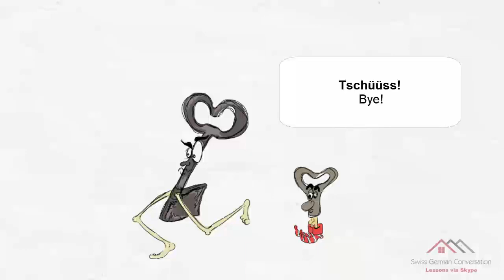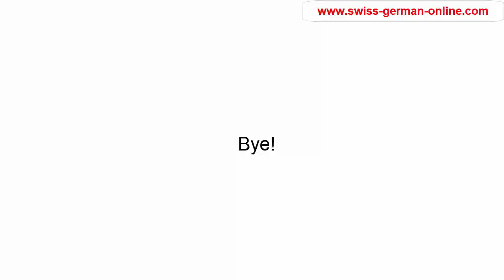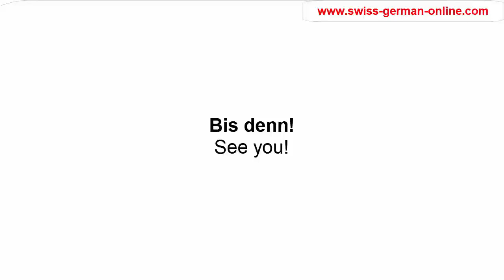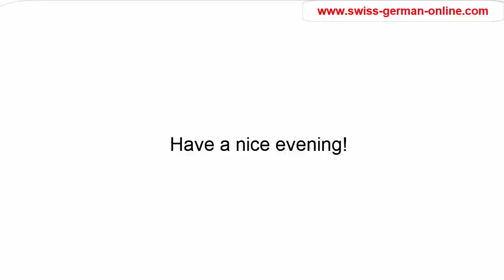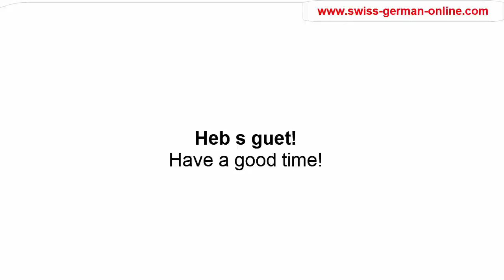Conversational Swiss German. Saying Bye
In today's Swiss German lesson you will learn how to say goodbye. There are many different ways of saying goodbye as you will see in the video.  If you are planning on traveling to Switzerland knowing how to say goodbye might be very useful. It's a basic interaction to be able to say hello and goodbye in Swiss German. It doesn't matter if you speak English or German with your Swiss-German friend,  at some point you will have to say goodbye. So why not trying to say Goodbye in Swiss German? In this video lesson, I'm going to show you how to do that properly.